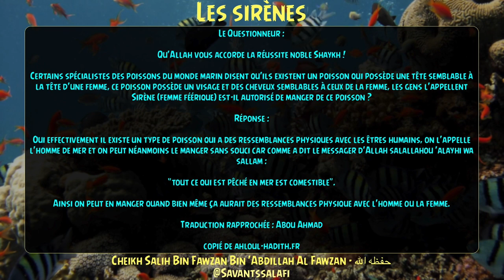Les sirènes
Cheikh Salih Bin Fawzan Bin 'Abdillah Al Fawzan - حفظه الله